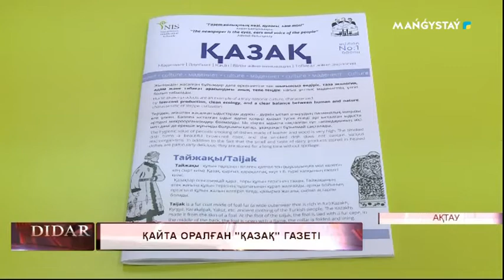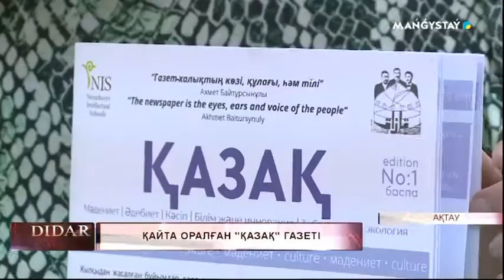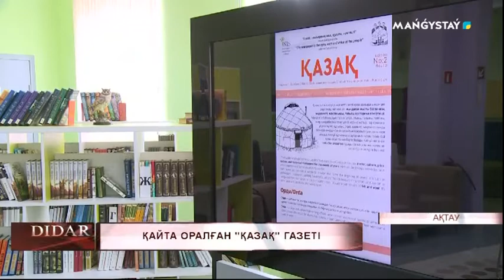Қайта оралған "Қазақ" газеті